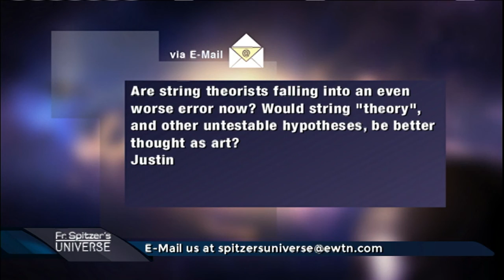String Theory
What is the proper stance to take on String Theory? Is there any way to prove it?